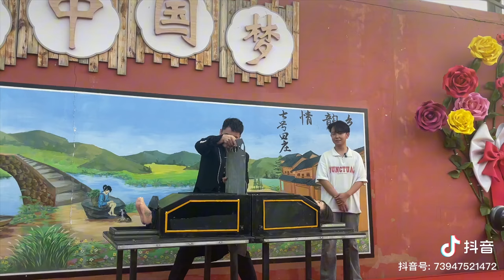Audience member Asian Sawing